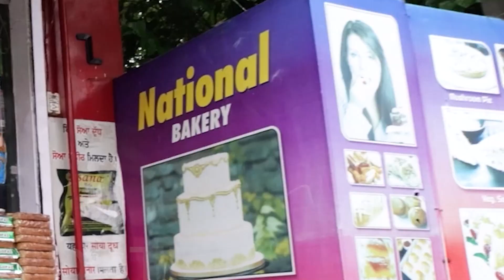FUNNY QUESTION \ ANSWER | GBC UPDATE